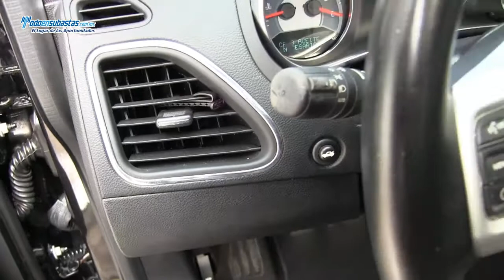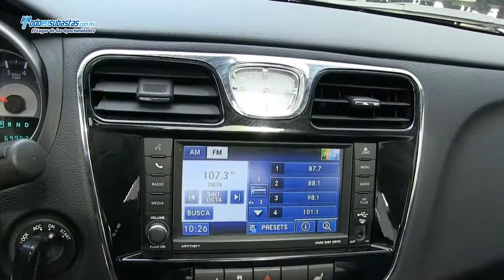Chrysler / 200 Limited V6 Piel Q/C Bluetooth Sistema de Navegación / 2012